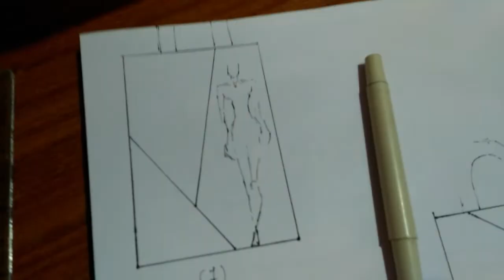Making of fashion portfolio Bag (Bag) Bag making How to make bags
Nmastye 🙏 friends in this video I'll show you how I have made my fashion portfolio bag as a fashion designer i always wants to make something different
so watch the full Vedio to learn